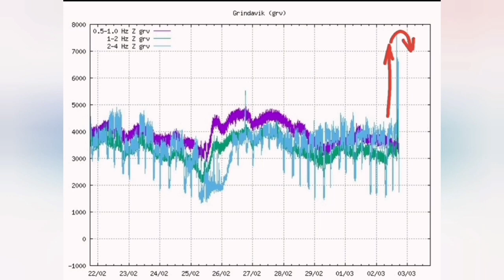Blue Lagoon Spa Opens Tomorrow Noon, Iceland Volcano Update, Svartsengi,Grindavik, Eruption